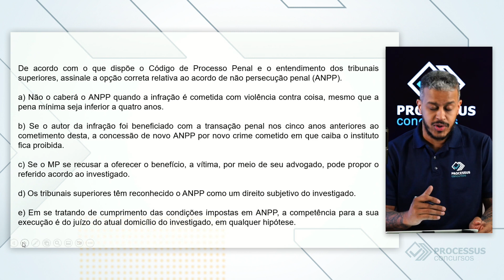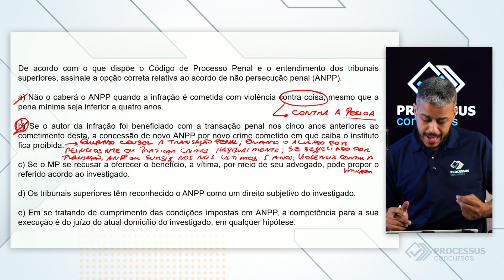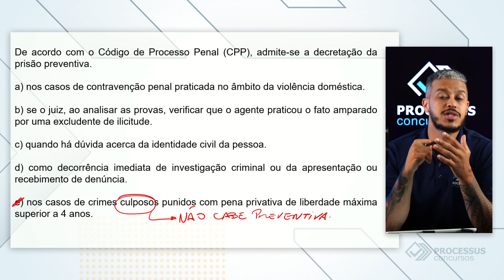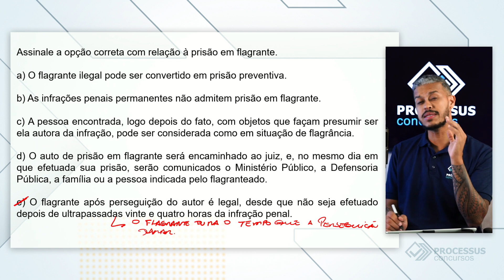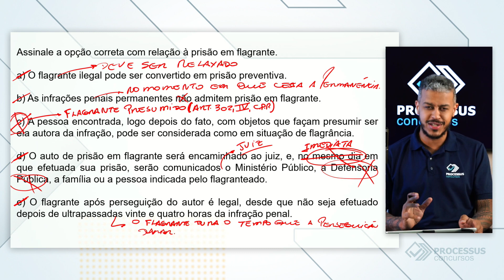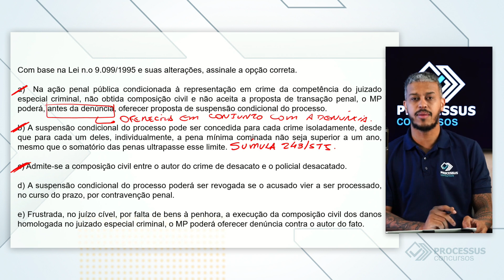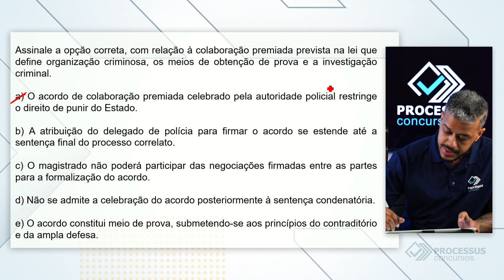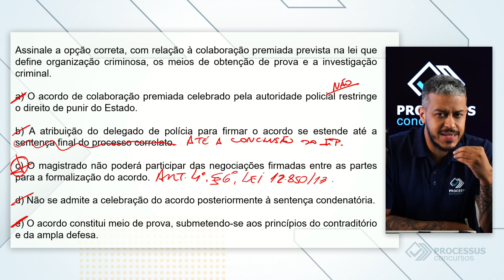Noções de Direito Processual Penal - Marcus Gusmão - Correção Simulado PMDF 2023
"Está pronto para conquistar a aprovação dos seus sonhos? A Processus Concursos está com turmas abertas e prontas para te ajudar a alcançar seus objetivos! Não perca mais tempo e venha se preparar com os melhores professores e materiais de qualidade.